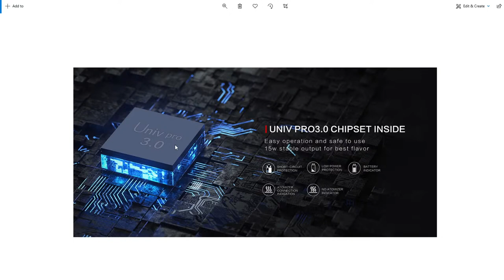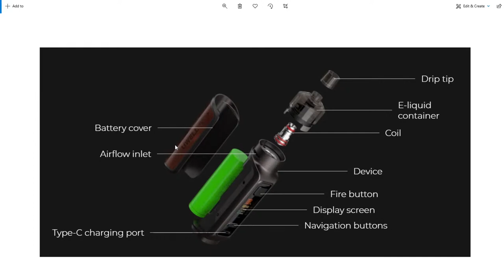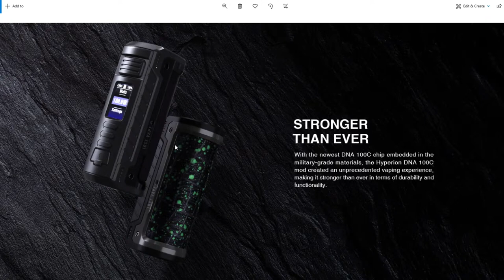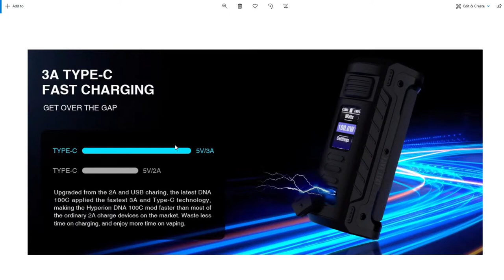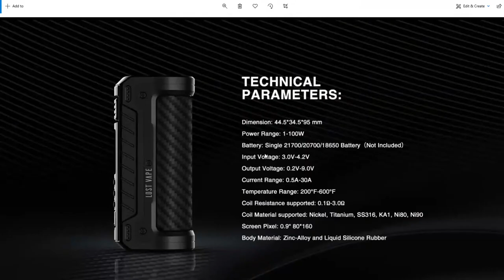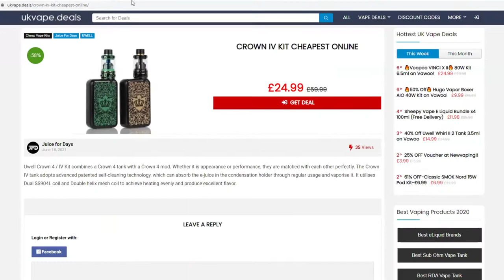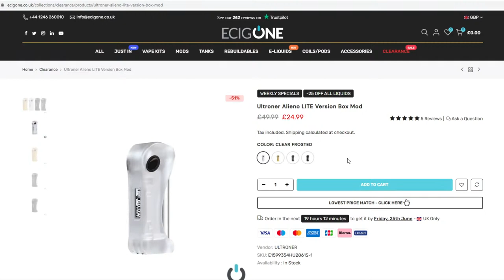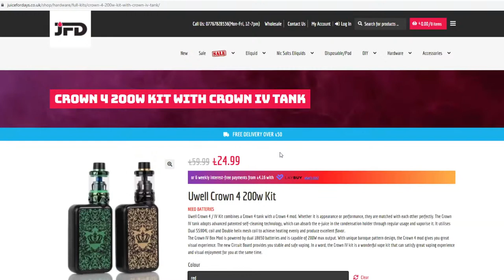Three men and a vape show #98 DUM DEE DUM DEE DUM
Three man and a vape show with all your news, reviews and the northern humour. come join us for the giggles that are three men and a vape show!